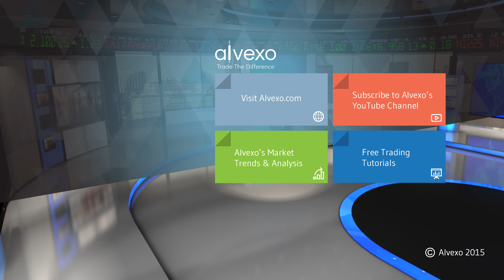weekly review 6/3/16: China Eases Conditions Further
People’s Bank of China Adds Daily Open Market Operations Alongside Another Reserve Ratio Cut
In a two pronged approach to combatting worsening liquidity conditions, the People’s Bank of China worked to free up additional capital to fuel sustained lending while acting additionally to offset the impact of sliding foreign currency reserves in the globe’s second largest economy.